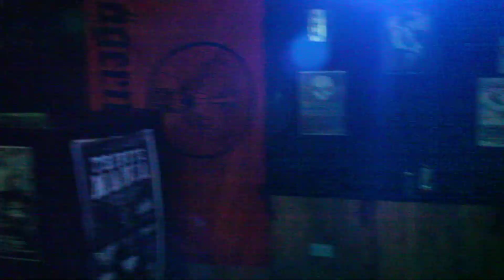Tafijah Allstars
Tafijah Allstars playing at 200 CLUB, Stow Hill, Newport